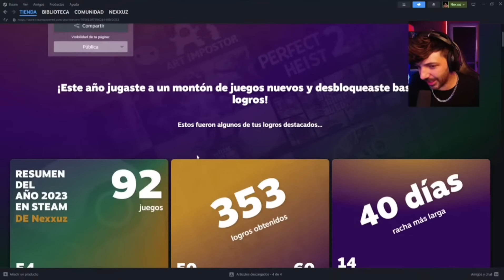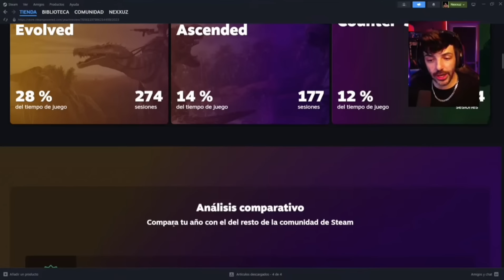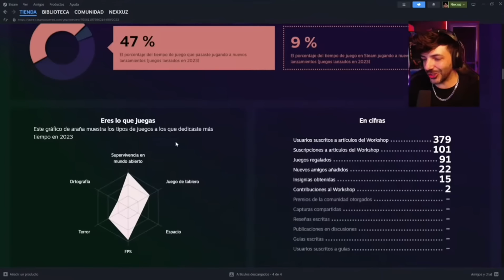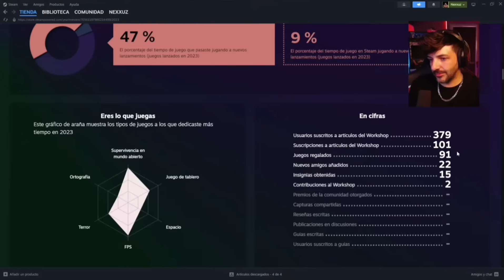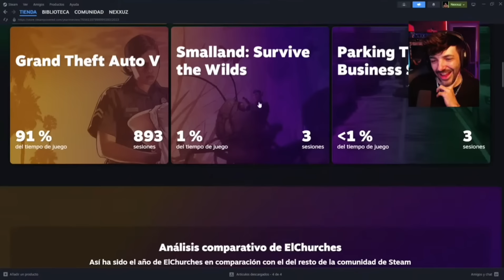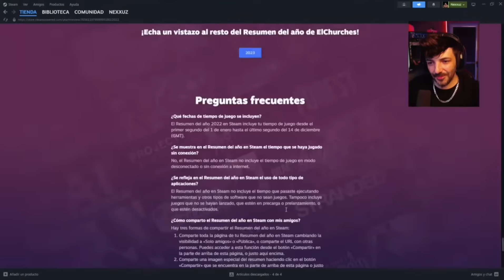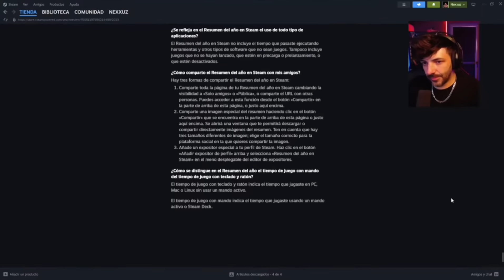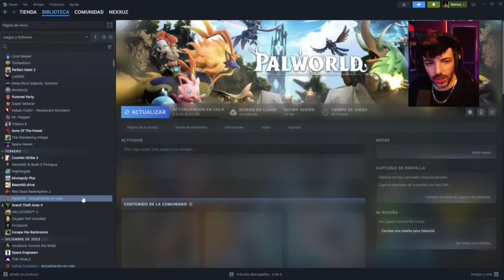Reaccionando alas ESTADÍSTICAS de STEAM // WTF!!! están locos estos streamers 🤯